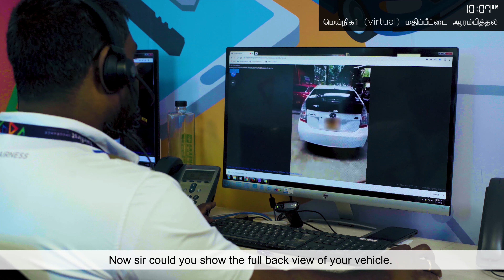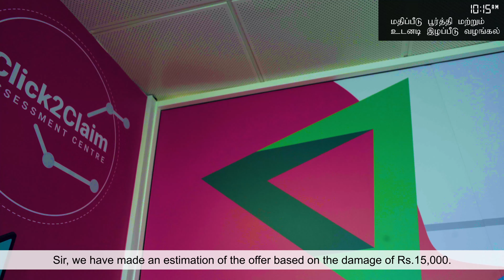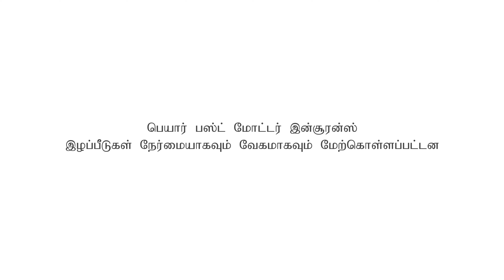Fairfirst Insurance | Click2Claim 2.0 (Tamil)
மோட்டார் வாகன நஷ்டஈட்டு கோரிக்கைகளை மிகவும் வேகமாக செலுத்துவது எனும் இயலாத காரியத்தை எம்மால் நிறைவேற்ற முடியும் என நாம் குறிப்பிட்டது நினைவில் உள்ளதா? மதிப்பீடு செய்வது முதல் நஷ்டஈடு செலுத்துவது வரை அனைத்தையும் 12 நிமிடங்களினுள் நாம் பூர்த்தி செய்வதன் மூலம், எமது வேகமான செயற்பாடு வெளிப்படுத்தப்பட்டுள்ளது. எமது மேம்படுத்தப்பட்ட Click2Claim ஊடாக நாம் நஷ்டஈடுகளை வேகமாகவும், நேர்மையான முறையிலும் செலுத்துகின்றோம். அழையுங்கள் 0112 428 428 அல்லது ஐ பார்வையிடுங்கள்